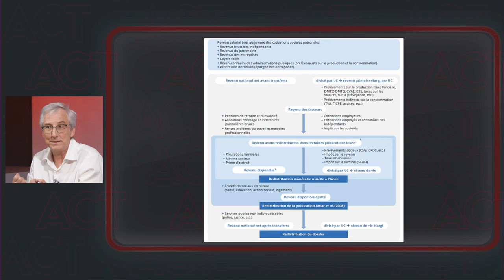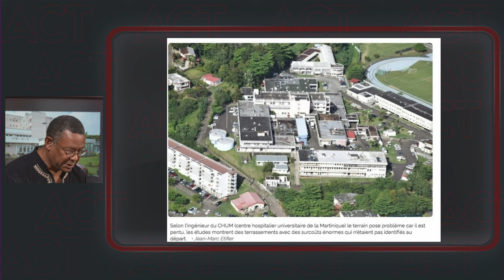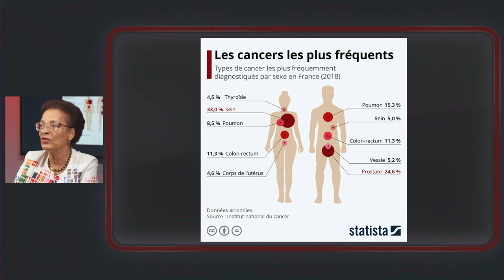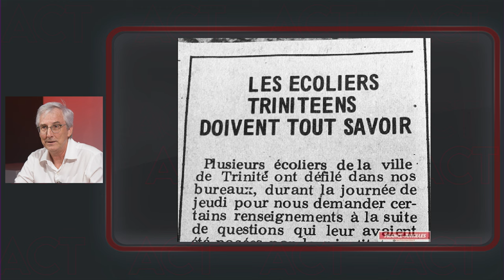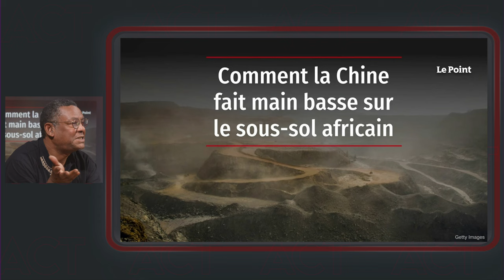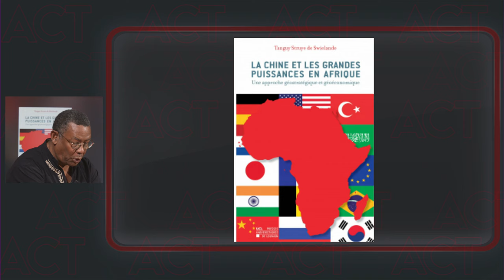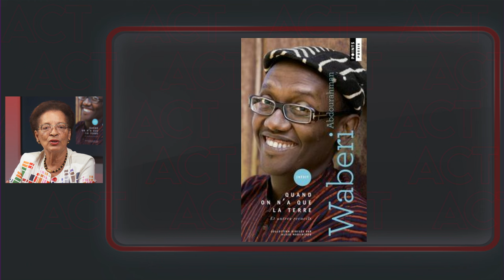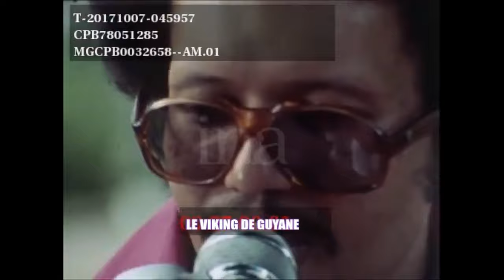A Contre Temps - Gérard Dorwling Carter et ses chroniqueurs : une autre analyse de l'actualité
A Contre temps émission présentée  Gérard Dorwling Carter et ses chroniqueurs  Emmanuel de Reynal, Danielle Marceline, Christian Boutant et Eddie Marajo